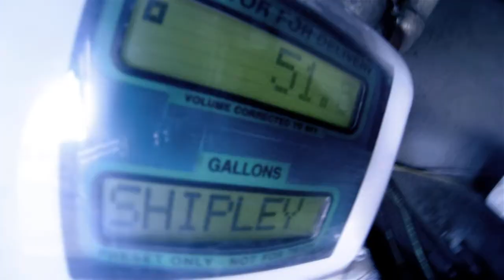Residential Energy Services In PA & MD - Shipley Energy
Shipley Energy is the undisputed home energy leader in PA and MD. We offer a wide range of residential energy services that provide the comfort, reliability and convenience that have been the focal points of our company for more than 85 years. Our home energy services include electricity, natural gas, heating oil and propane.

Home Energy Savings Made Easy

If you’re like most PA & MD homeowners, you’re always looking for ways to reduce your energy costs. As a Shipley Energy customer, you can choose from a variety of savings options that are designed to help you save money:

• Electricity – We offer fixed-rate home electricity plans that enable you to choose the best rate among leading area providers including BGE, Met-Ed, PECO, and PPL. This makes it easier to budget your electricity costs.
• Natural Gas – We also give you the flexibility to choose natural gas service from UGI, PECO, BGE, and Columbia Gas. Lock in your rate for 12 months or go with the market price option where your price is determined by the current market rates.
• Propane – Choose the propane pricing option that best meets you needs, including fixed price where your rate is guaranteed for one full heating season; market price where you pay the current market rate; and cap pricing where the price you pay is guaranteed to never exceed a predetermined rate.
• Heating oil – Fixed, market, and cap pricing options are also available to Shipley Energy heating oil customers.

Our No-Run-Out Guarantee Gives You Additional Peace of Mind

The last thing you need is to run out of heating fuel in the middle of a cold winter day. Our propane and heating oil customers have the protection offered by the Shipley Energy No-Run-Out Guarantee. And you’ll have peace of mind knowing that your fuel tank will always be full.

Free Energy Audits Can Help You Save Even More

Shipley Energy also offers comprehensive energy audits as a free service. We can help you determine practical ways to reduce energy consumption and lower your costs.

Enjoy the Convenience of Green Billing

Paperless billing provides the convenience of paying your energy bills online, which helps to reduce the paper clutter in your home. Paperless billing is also friendly to the environment.

Make Shipley Energy your source for all of your residential energy needs in PA and MD.